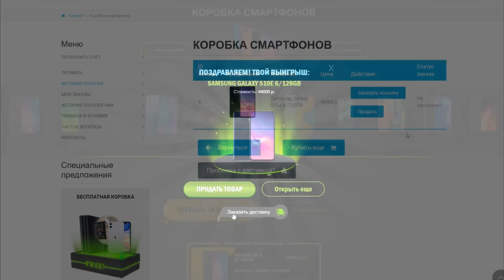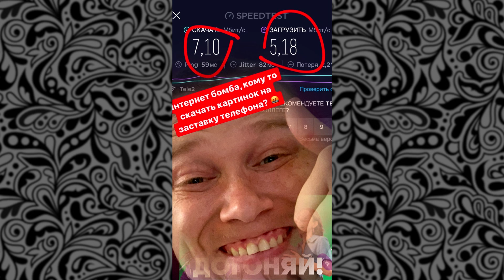ПОДБОРКА СВЕЖИХ ВАЙНОВ АПАСНОГО | АПАСНЫЙ ПОДБОРКА СКЕТЧЕЙ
Подборка свежих и новых вайнов апасного. Крайние 9 свеженьких вайнов и сторок от Вади.